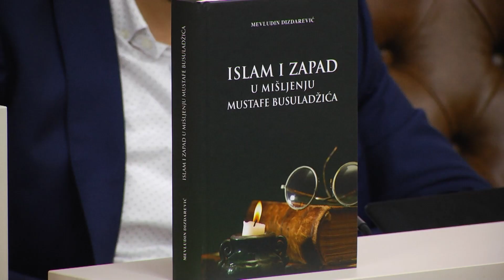Muftija Dizdarević na tribini u Cazinu: Slobodno društvo je najpoželjniji model života za muslimane